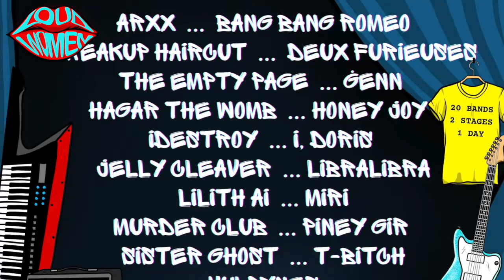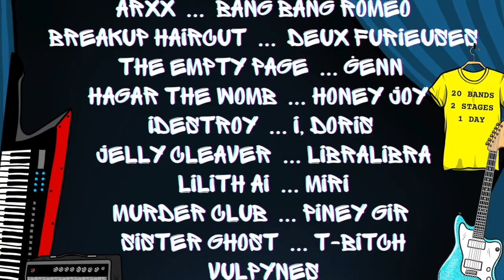LOUD WOMEN Meet Piney Gir + Roxys ahead of LOUD WOMEN Fest 5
We chatted to the delightful Piney Gir and Roxys ahead of this weekend's LOUD WOMEN Fest!

Did you know Roxys were named by Nile Rodgers, and they're also backing singers for Gaz Coombes and Noel Gallagher? Well we love these talented and in-demand singers too! Can't wait to see them perform this weekend at 229 The Venue 💋